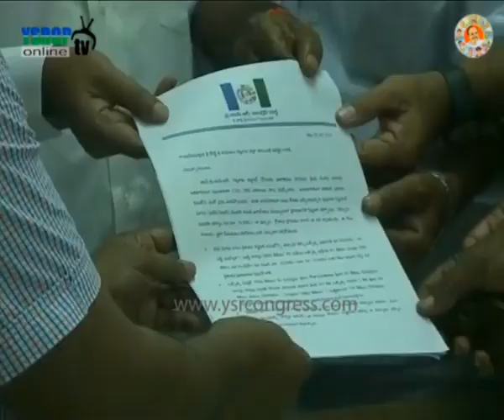Nellore : YSRCP MLAs fire on Chandrababu over solving farmers problems - 1st Sep 16